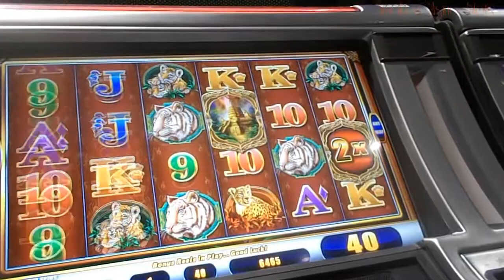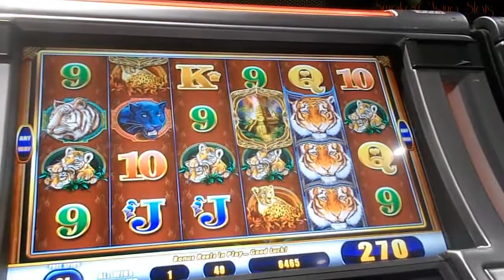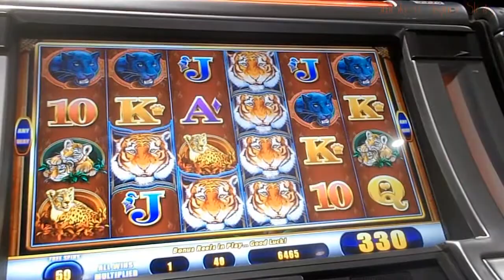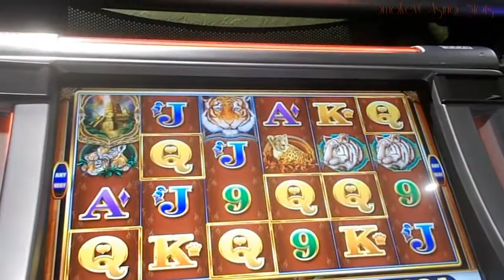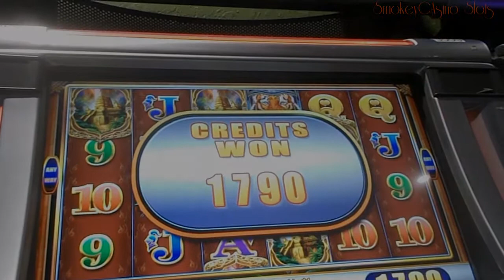FAIL** Tigers Realm 2 Slot Machine Bonus ~ Fast 100 Spins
Slot & Summary – WMS Tigers Realm 2 Not So Awesome Reels
¢40 bet I sped up the spins so it wouldn't hurt as much.
You dream of 100 spins but half way through I was like Oh, No,

Smokey Casino Slots
Slot machine
Bonus Win
Free spins
Progressive
Gaming